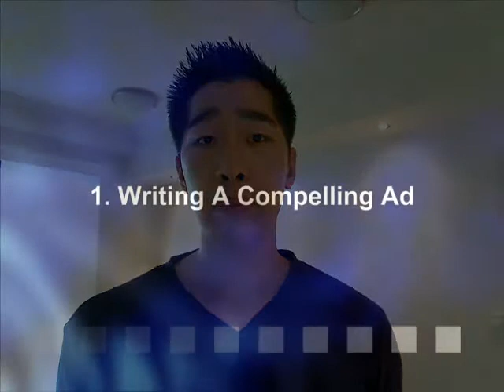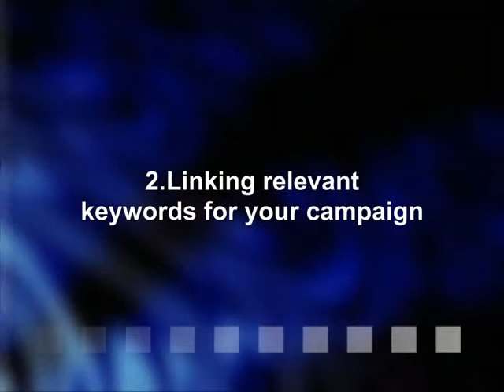How To Build A Winning Google Adwords Campaign? - Part 1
I'm going to explain to you how to build a winning Google Ad Campaign that will assist you with generating more traffic to your Internet business.

In this video I'm going to show you:

   1. Write a compelling advertisement
   2. Linking relevant keywords for your campaign
   3. Set up Google Adwords Conversion Tracking
   4. The importance of Google Analytics
   5. Planning a winning strategic for your campaign